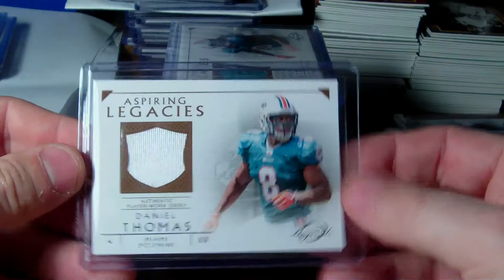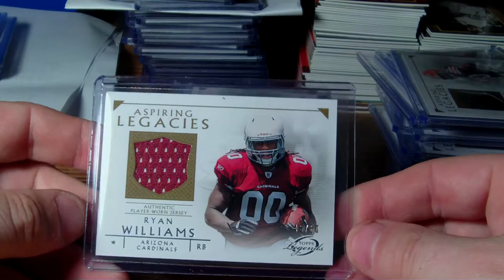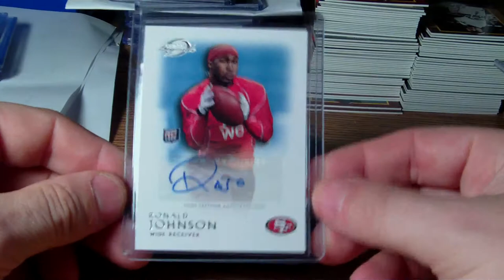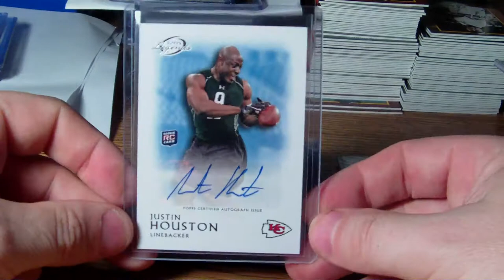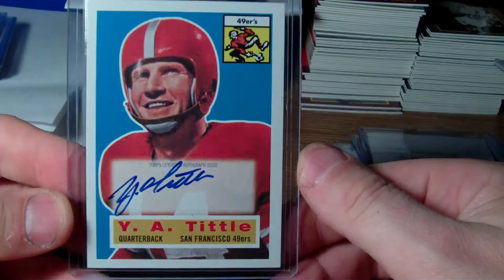Topps Gridiron Legends case break recap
Thank you to all that joined!!!